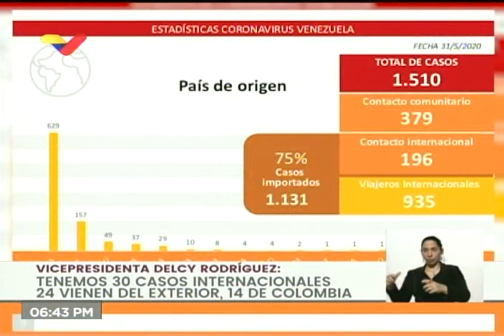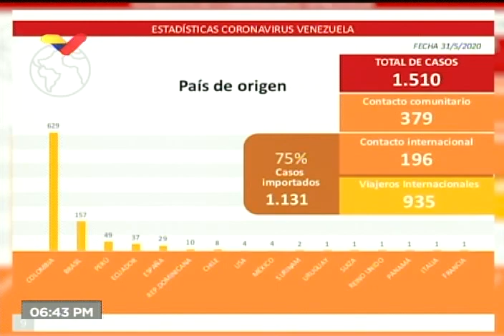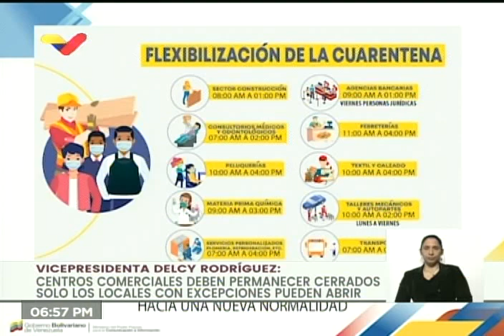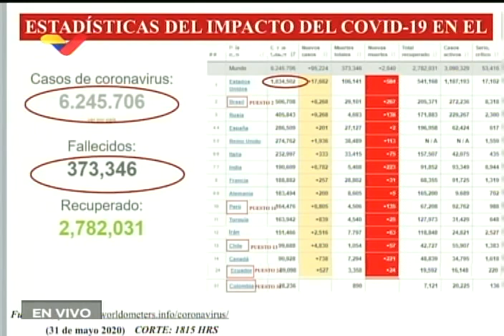Reporte Coronavirus Venezuela, 31/05/2020: Delcy Rodríguez informa 51 nuevos casos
La vicepresidenta de Venezuela, Delcy Rodríguez, informó este 31 de mayo de 2020 que en las últimas 24 horas se han detectado en el país 21 nuevos casos de Covid-19 de transmisión comunitaria y 30 importados, lo que eleva a 1.510 casos reportados desde que se identificó al primer contagiado en marzo pasado.